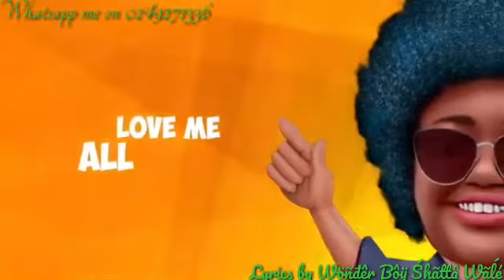Shatta Wale Kimberly Ft Captan Lyrics video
Full lyrics video of Shatta Wale Kimberly Ft Captan edited by Wöñđêr Bôÿ Śhãttâ Wãĺé